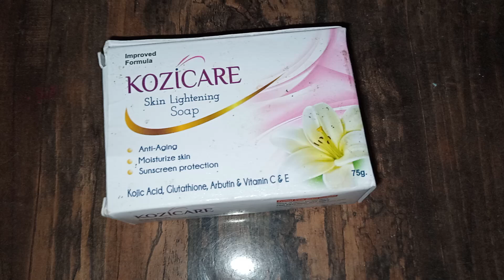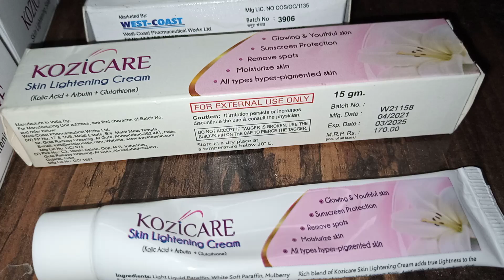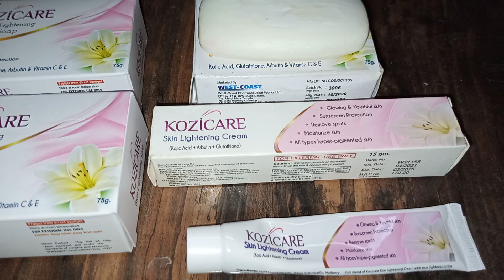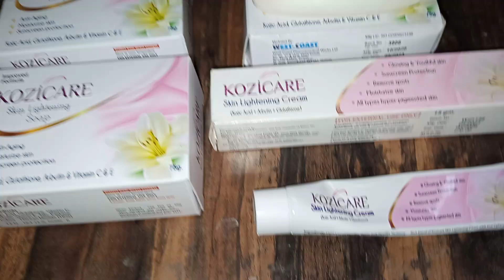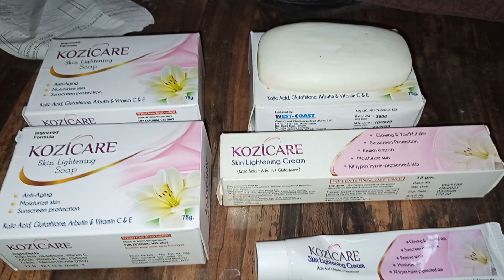kozicare skin whitening soap price and review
After used i give you the honest review of this product.

please sabscribe my Channel 🙏

search type

kozicare skin whitening soap ka price kitna hai

kozicare skin whitening soap honest review

kozicare skin whitening soap ki sachai

kozicare skin whitening soap kitne din me gora katra hai

kya kozicare skin whitening soap sach me gora katra hai

kozicare skin whitening soap really work

kozicare skin whitening soap kaam karta hai ya nhi

kozicare skin whitening soap kaha se milega

kozicare skin whitening soap gora katra hai ya nhi

how to use kozicare skin whitening soap